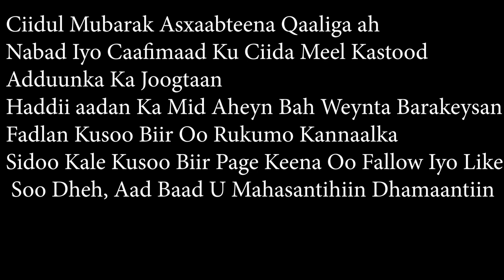Sidee Looga Ciiday Nairobi Farxada Iyo Baashaalka Maanta